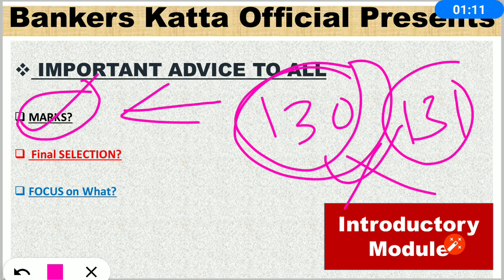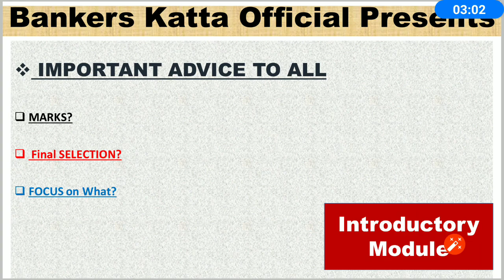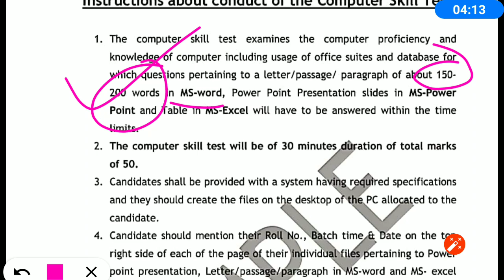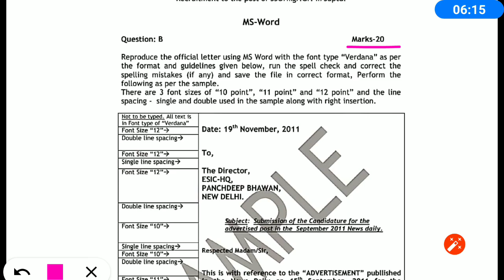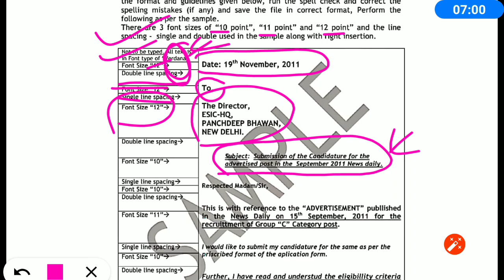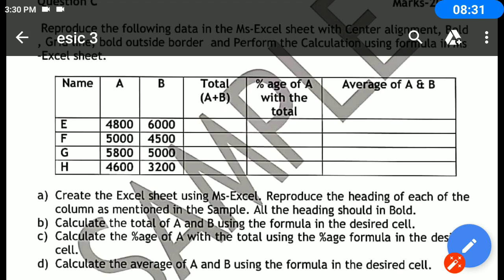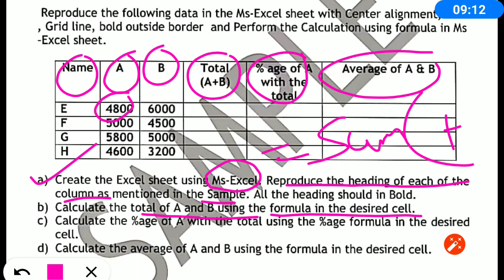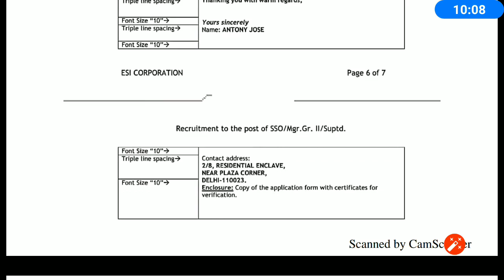कैसा होगा/ क्या पुछा जायेगा|| preparation कैसा करना है|| Introductory Session📢